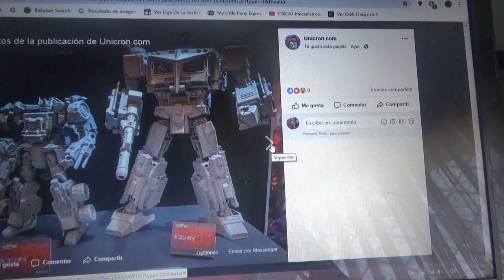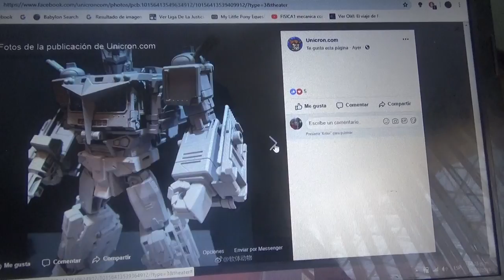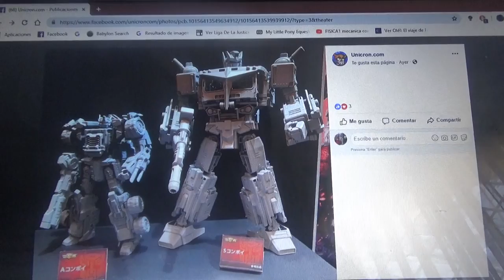Armada Optimus Prime y Star Convoy ¿Transformers Masterpiece o Takara Legens?